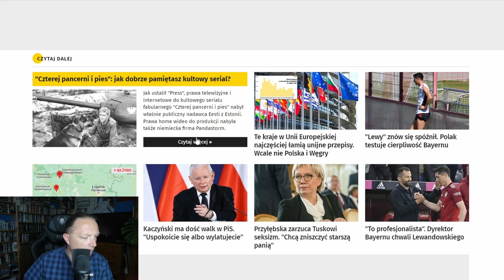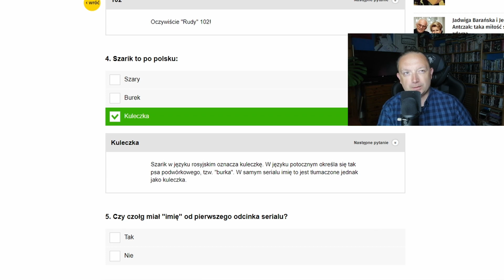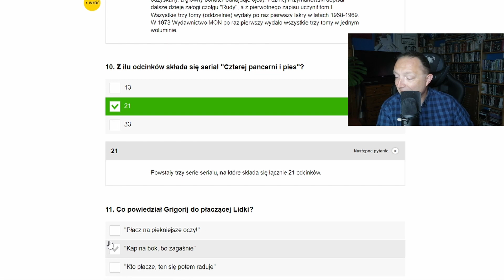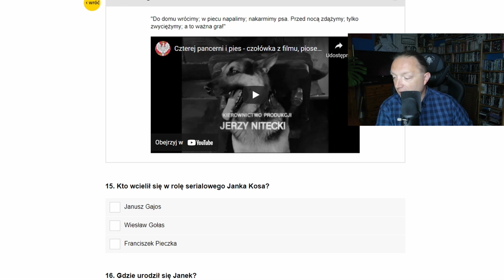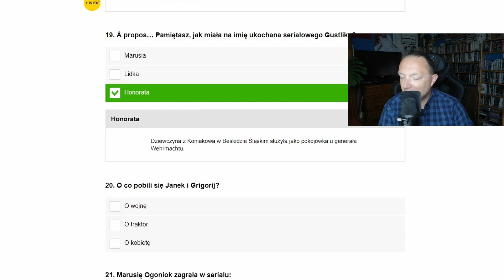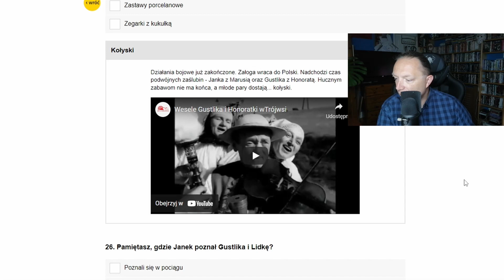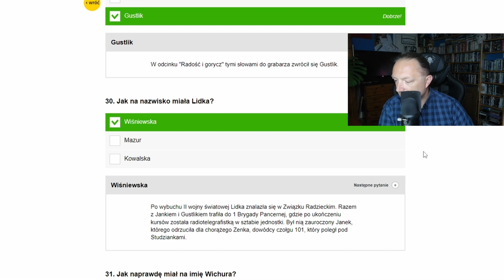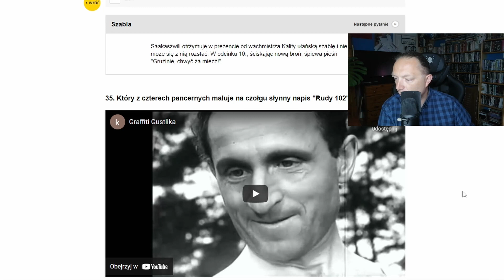Czy dobrze znasz serial Czterej pancerni i pies? | QUIZ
Czterej pancerni i pies to już serial kultowy. Dlatego postanowiłem odpowiedzieć na 35 pytań związanych z tym serialem.
Zapraszam do zabawy.

Witam na kanale

Song: Pistachios
Artist: Kia

Czy znasz serial Czterej pancerni i pies? | QUIZ

JAKICH PROGRAMÓW/APLIKACJI UŻYWAM::
- google trends
- Tube Buddy
- davinci resolve
- canva

SPRZĘT KTÓREGO UŻYWAM:
Recenzje kręcę
- telefonem Huawei (póki co):
- Używam green screenu:
- STATYW DO MIKROFONU:
- FILTR DO MIKROFONU:
- KABEL USB 3 M
- ŚWIATŁO:
- STATYW:
- USB HUB: